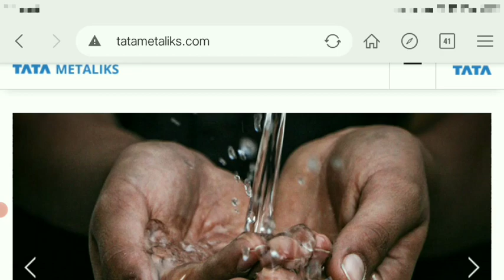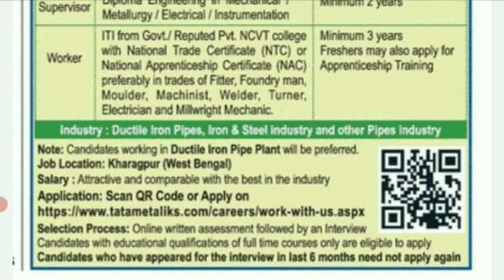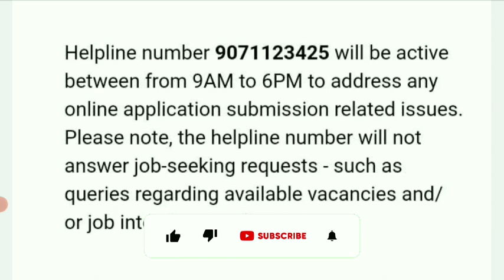Tata Metaliks Kharagpur Recruitment 2021।। Tata Metaliks West Bengal Vacancy 2021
Hi Everyone,

Official Notification-

                         🙏Your Queries🙏
1.west bengal job vacancy 2021
2. tata metaliks recruitment 2021
3. tata metaliks kharagpur recruitment 2021
4.west bengal tata metaliks vacancy
5. tata metaliks kharagpur vacancy
6. tata metaliks kharagpur diploma trainee vacancy
7. tata metaliks apprentice vacancy
8. tata metaliks kharagpur plant recruitment 2021